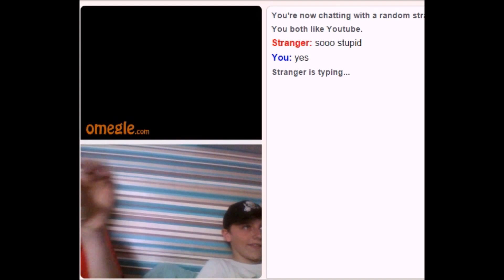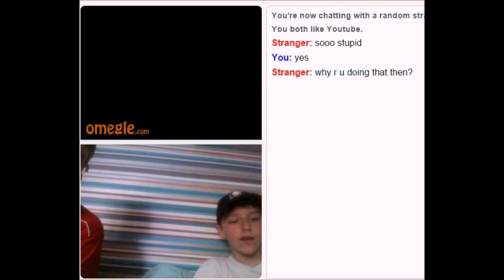Omegle middle finger montage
Those reactions!